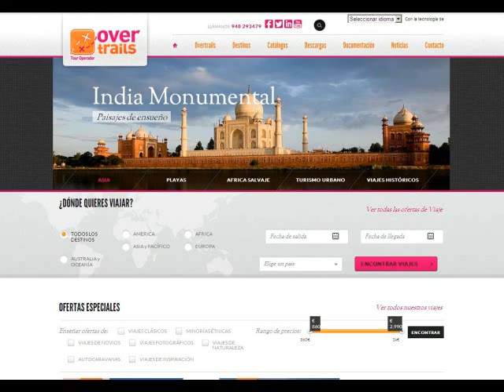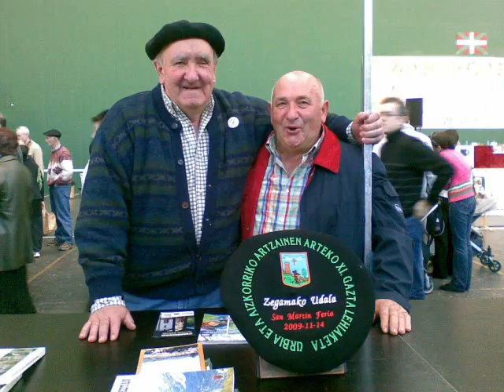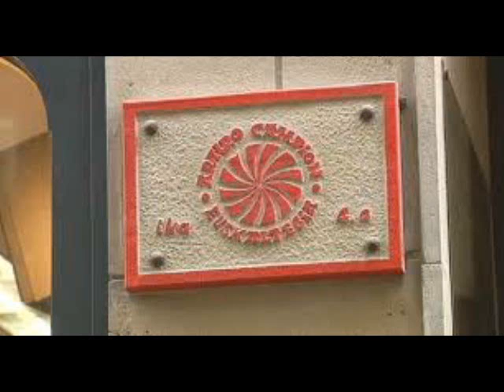Basque Language Immersion programme. Experiencies in rural and marine environments.